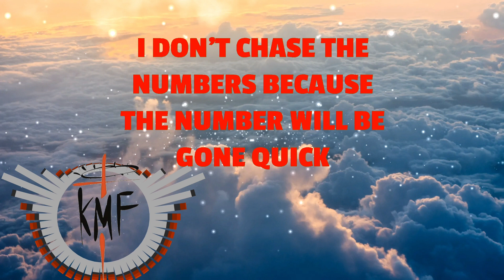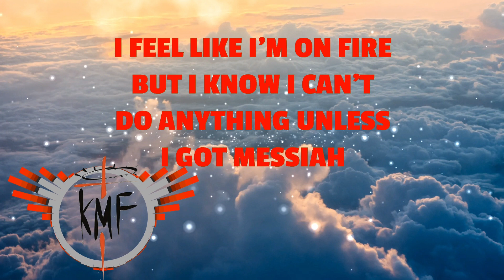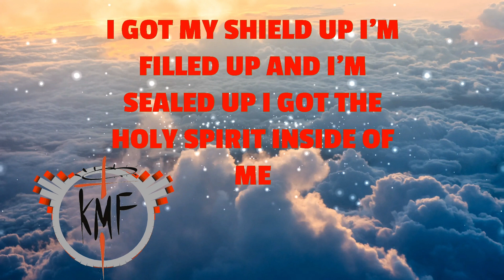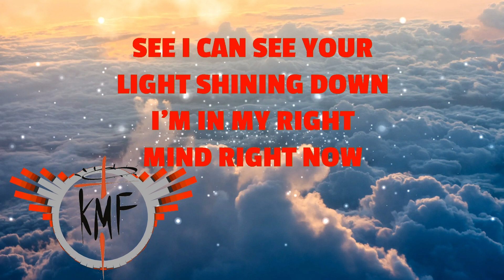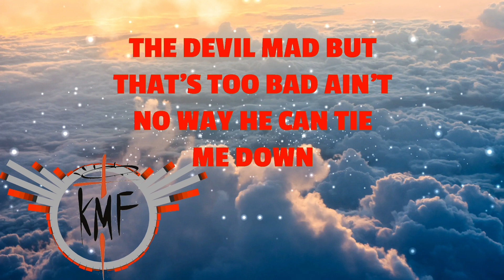"SHINING DOWN" By Bryann Trejo-Kingdom Muzic ft Young Bro | Lyric Video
This is a music lyric video.